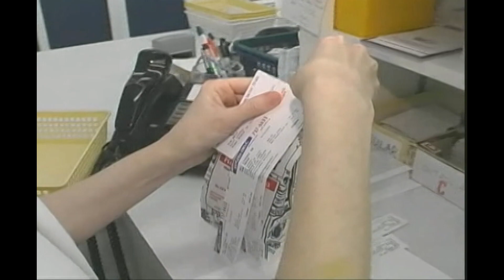(HD) 60 Second Housecalls Steroid Symptoms - Allen J. Oliver Productions